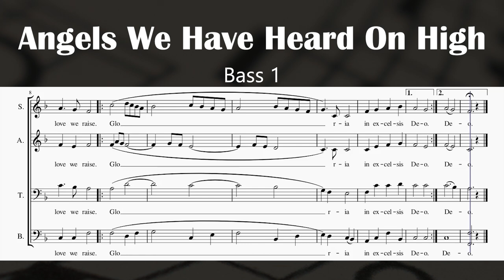Angels We Have Heard on High (Bass 1)